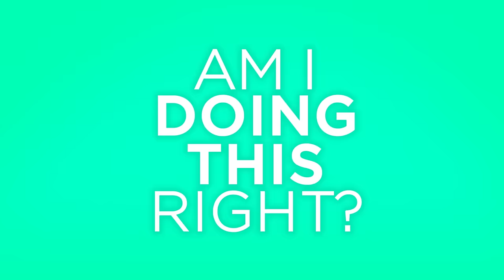How To Be Fancy As F*ck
I will NOT serve a salad at my party!

Adulting is hard, and no one knows that better than Kelsey. Watch as she tries to navigate being a "grown up" in her new series on Watchable